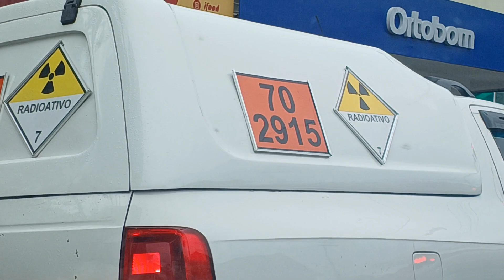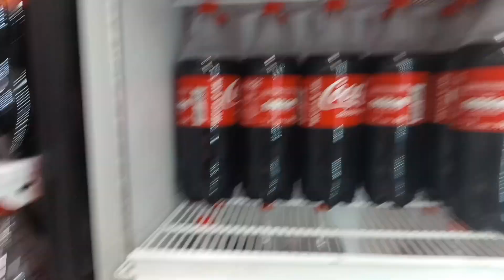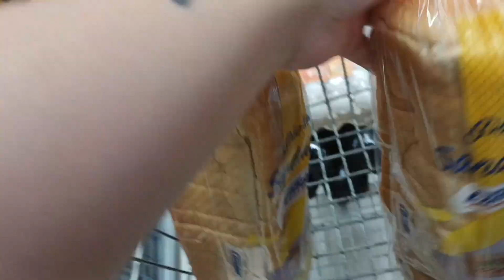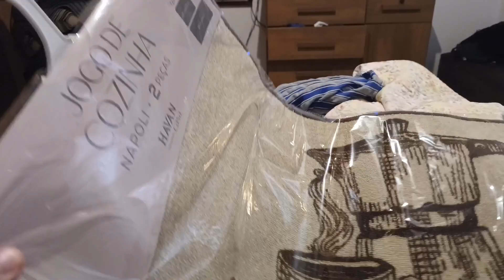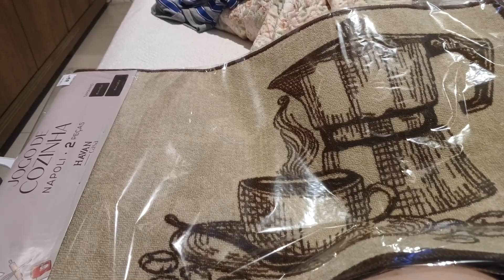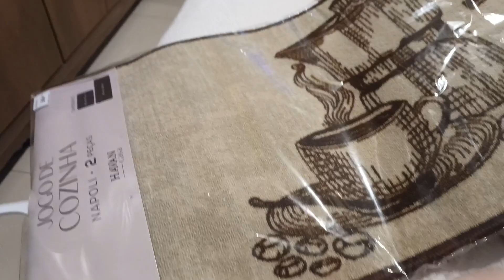TIVEMOS QUE IR URGENTE A BARRA VELHA + PREPARATIVOS PRO ANIVERSÁRIO DA MINHA MÃE